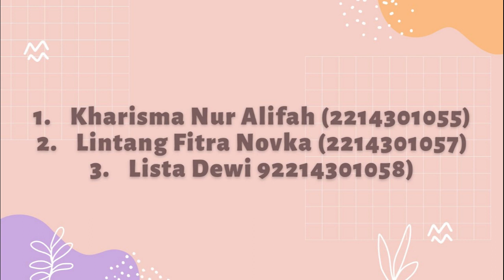KOMUNIKASI TERAPEUTIK PADA REMAJA KELOMPOK 3 STR REG 2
STR KEPERAWATAN REGULER 3 TINGKAT 1
Mata Kuliah Komunikasi
Komunikasi Terapeutik Pada Remaja

1. Kharisma Nur Alifah (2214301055) Sebagai Pasien
2. Lintang Fitra Novka (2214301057) Sebagai Perawat
3. Lista Dewi (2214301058) Sebagai Orangtua Pasien